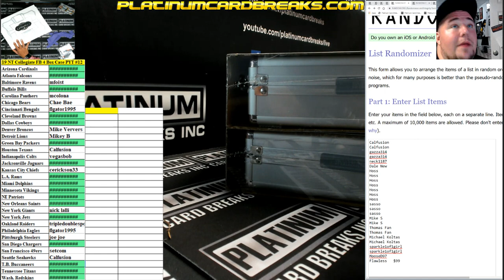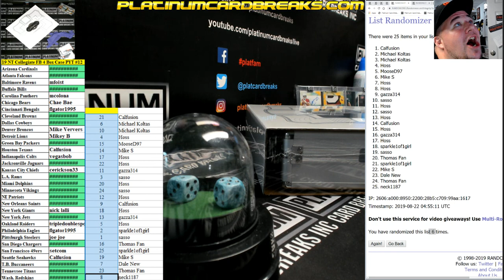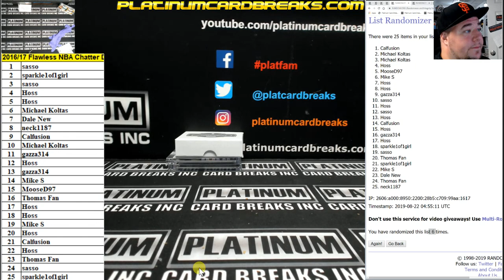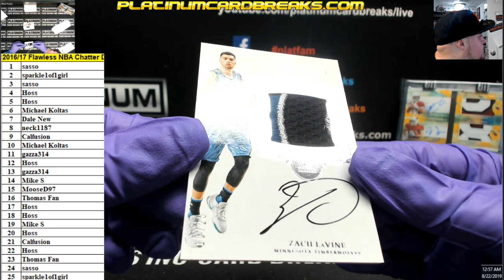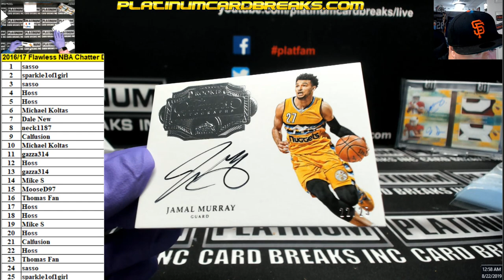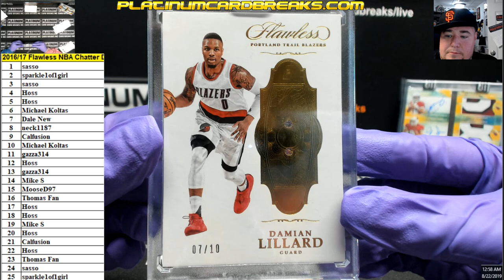201617 Flawless NBA Chatter Drop Suitcase